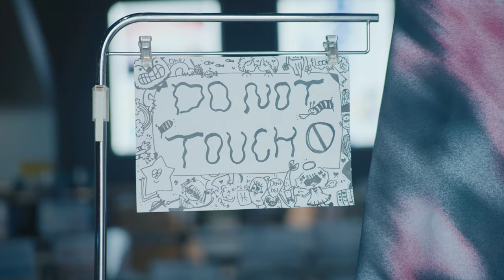Chilli Beans. -「for you TOUR」at Zepp Osaka Bayside After Movie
Chilli Beans. for you TOUR
2023年9月8日(金)
Zepp Osaka Bayside

Director: Tatsuhiko Nakahara

4th EP「for you」
2023.8.9(水) Release.

 ◆収録内容
‹CD›※全3形態共通
 [Disc -1]
01. Raise
02. you n me
03. aaa
04. you said
05. Raise - anime edit

‹DVD／Blu-ray Disc›
 [Disc -1]
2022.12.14 Chilli Beans.「one man live tour『Hi, TOUR』」豊洲PIT
01. School
02. マイボーイ
03. This Way
04. neck
05. It's ME
06. L.I.B
07. アンドロン
08. Vacance
09. Tremolo
10. call my name
11. you said
12. lemonade
13. See C Love
14. blue berry
15. Digital Persona
16. シェキララ
‹アンコール›
17. daylight
18. HAPPY END

▷Live Infomation
《 Chilli Beans. “Welcome to My Castle”at Budokan 》

【時間】OPEN 16:00 / START 18:00
【Ticket】全席指定　前売：¥8,000(税込)　当日：￥8,500(税込)

〈広島〉
【日程】2023年8月12日(土)
【会場】広島 CLUB QUATTRO

〈石川〉
【日程】2023年8月24日(木)
【会場】金沢EIGHT HALL

〈宮城〉
【日程】2023年8月26日(土)
【会場】仙台GIGS

〈福岡〉
【日程】2023年9月7日(木)
【会場】Zepp Fukuoka

〈大阪〉
【日程】2023年9月8日(金)
【会場】Zepp Osaka Bayside

〈北海道〉
【日程】2023年9月13日(水)
【会場】Zepp Sapporo

〈愛知〉
【日程】2023年9月15日(金)
【会場】Zepp Nagoya

〈東京〉
【日程】2023年9月28日(木)
【会場】Zepp DiverCity TOKYO
《Chilli Beans.》